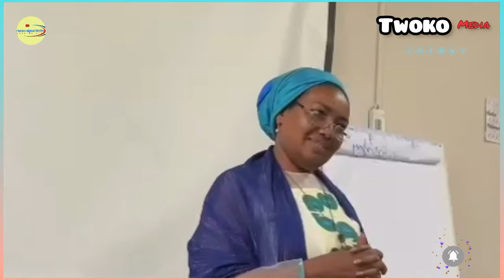Hon. Naomi Waqo explaining the purpose of NGAAF, while Addressing University students